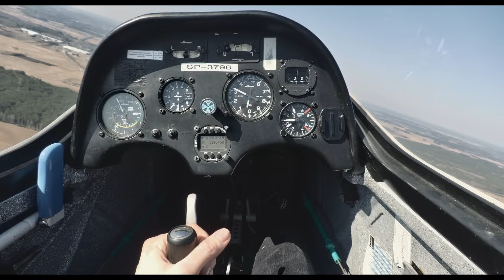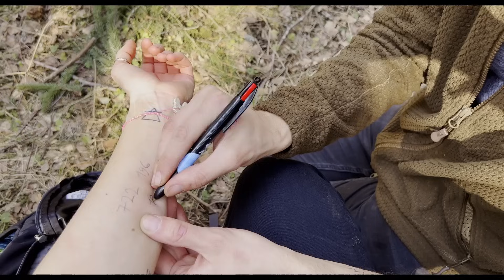MUR di Kasia Smutniak - Trailer Ufficiale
Presentato in anteprima internazionale al Toronto Film Festival 2023, sarà presentato in anteprima in Italia alla Festa del cinema di Roma nella sezione Special Screenings.

Il film è scritto da Kasia Smutniak e Marella Bombini
prodotto da Domenico Procacci, Laura Paolucci e Kasia Smutniak.
È una produzione Fandango in associazione con Luce Cinecittà
distribuito da Luce Cinecittà, vendite internazionali a cura di Fandango Sales.

Marzo 2022, da pochi giorni la Russia ha invaso l'Ucraina e l'intera Europa si è mobilitata per dare asilo ai rifugiati. Il Paese che si è distinto per tempestività e generosità è stata la Polonia, lo stesso Paese che ha appena iniziato la costruzione del muro più costoso d'Europa per impedire l'entrata di altri rifugiati.
Una striscia di terra che corre lungo tutto il confine bielorusso, chiamata zona rossa, impedisce a chiunque di avvicinarsi e vedere la costruzione del Muro, il protagonista della storia raccontata in questo film.

Kasia Smutniak esordisce alla regia con un film che è allo stesso tempo un diario intimo e una denuncia.
Il percorso, un incerto e rischioso viaggio nella zona rossa dove l'accesso non è consentito ai media, inizia davanti a un muro e davanti a un altro muro finisce. Grazie all'aiuto di attivisti locali e con una leggerissima attrezzatura tecnica, la regista raggiunge il confine e filma ciò che non si vuole
raccontare.
Il primo muro respinge i migranti che arrivano da terre lontane attraversando il bosco più antico d'Europa, una frontiera impenetrabile in un mare di alberi. Puszcza Białowieża, così si chiama quel bosco, che, proprio come il mare, è un elemento nuovo per le migliaia di persone che tentano il
viaggio. Il secondo, quello di fronte alla finestra di casa dei nonni a Łódź, dove la regista giocava da bambina, è il muro del cimitero ebraico del ghetto di Litzmannstadt.
Cercando di riconciliarsi con il proprio passato, Kasia Smutniak torna a casa con una forte consapevolezza: l'accoglienza non deve fare distinzioni, chiunque sia in pericolo va soccorso, un continente che si definisca democratico non innalza muri.